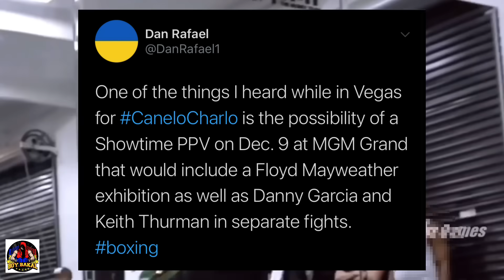BREAKING: Ryan Garcia Vs Duarte Agreed Sa Dec. 2 / Lopez Vs Tank Davis In Talks Rumors / Mayweather